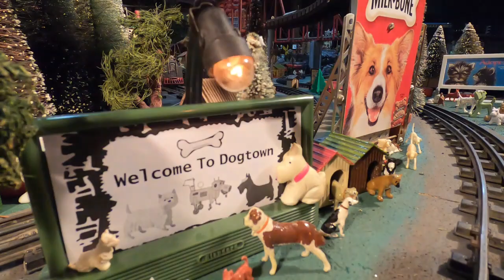Lionel and Marx Trains To Dog Town on T-Rail Lake Shore Railway, Episode 15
Dogs take over the Lake Shore Railway for this episode, as the main and only characters. See Lionel prewar streamliners plus pre and postwar freights transporting every variety of canine to "Dog Town".